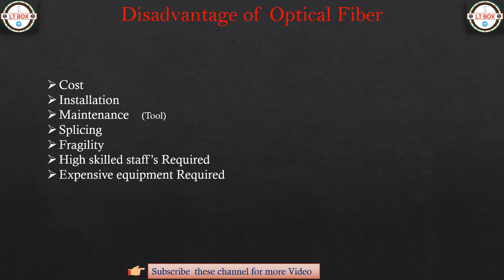Disadvantage of Optical Fiber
this video contains discus about them
Maintenance (Tool)
High skilled staff’s Required
Expensive equipment Required

About BOX .
      *       Welcome  To  the LT BOX  Channel         *
LT BOX is a Technical BOX
The purpose  of this Channel is to Guide You |
LT BOX Channel Guide You Online in Urdu Hindi  and English Language |
 This  Channel  will improve  your  Skills | and  will Provide high quality video of lectures  with good content on technical top|
In this Channel you will see the video of each subject practically |

Data communication |
Telecommunication |
Transmission Media|
Modern media comes in many different formats, including print media (books, magazines, newspapers), television, movies, video games, music, cell phones, various kinds of software, and the Internet. Each type of media involves both content, and also a device or object through which that content is delivered.